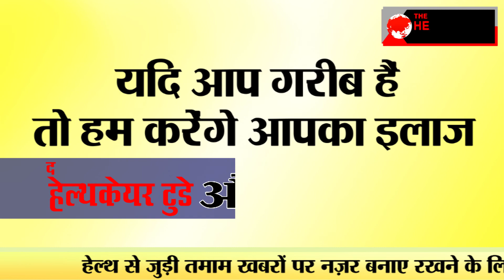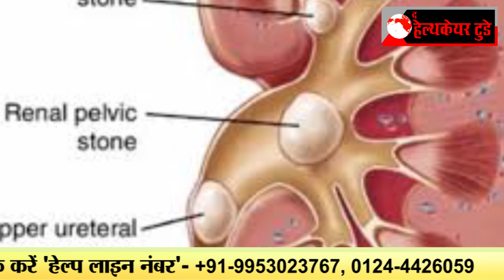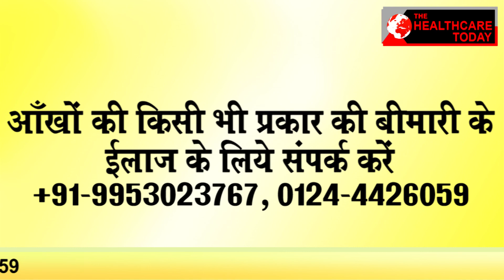रमज़ान में ऐसे रखें अपनी सेहत का ख्याल..